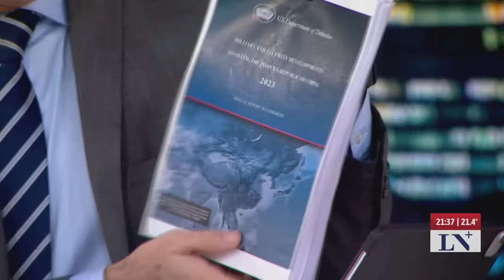Milei anuncia una "nueva doctrina en política exterior"; alianza con Estados Unidos